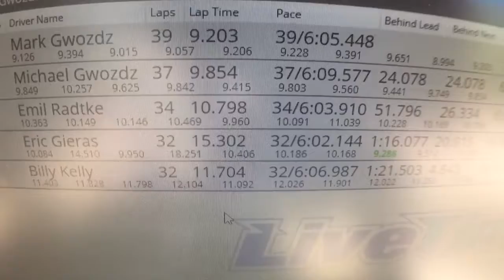6amRC. Race day #6. F1 round 3. HobbyTown Orland Park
Team Associated rc10f6